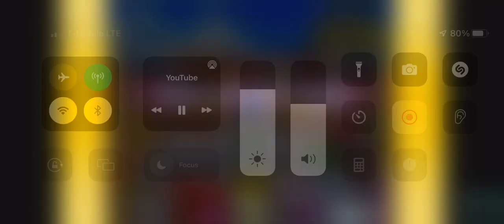Nathaniel Bandy Experiences Outside (Nathaniel Bandy)